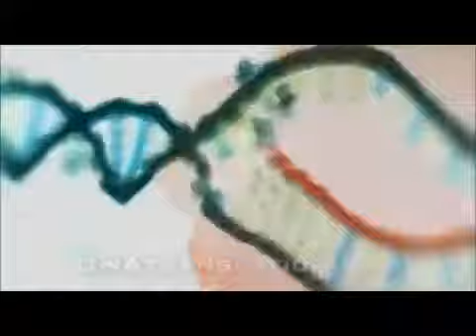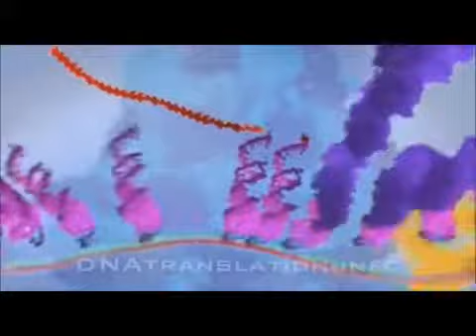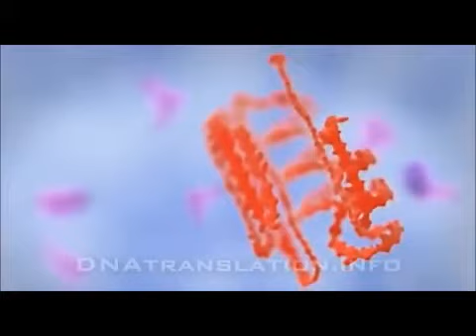Protein synthesis (DNA transcription, translation and folding)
Animation of DNA transcription to messenger RNA and translation to protein.